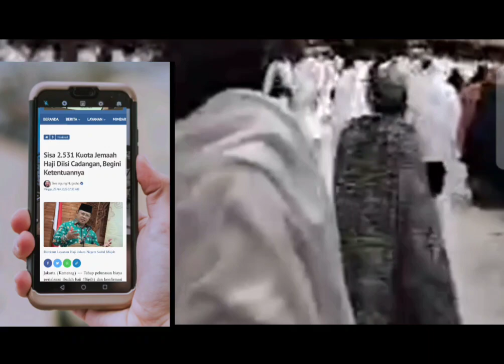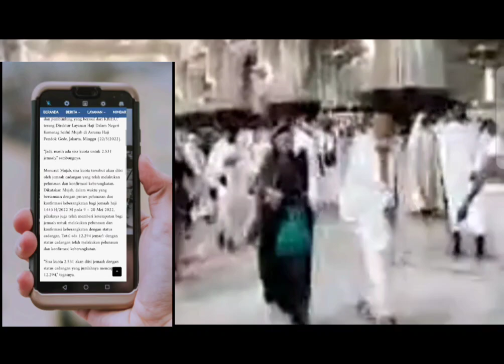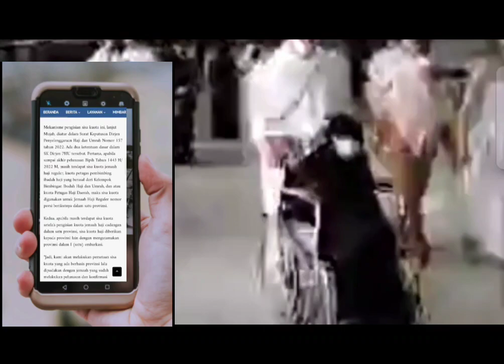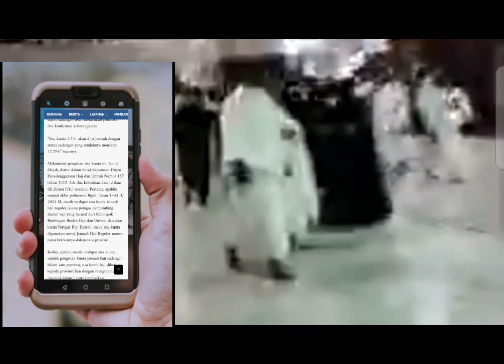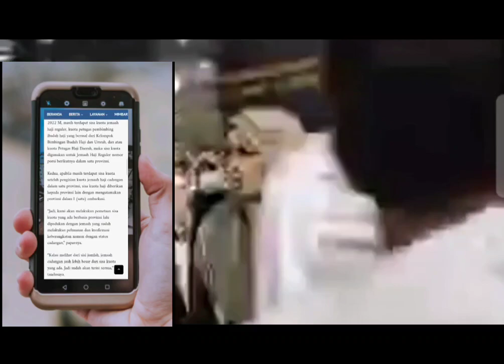Begini Ketentuan Kuota Cadangan Keberangkatan Ibadah Haji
@alhasantv Begini Ketentuan Kuota Cadangan Keberangkatan Ibadah Haji
Umur Antrian Haji  2021 dan lansia Pendaftar Haji yang Bagaimana Pengertian Calon Jamaah haji Lansia Bidang PHU sebagai percepatan haji reguler dan syarat pengajuan pendamping Lansia dan ada kuota Haji Khusus Lansia tahu 2020, apa syaratnya? yang Kemenag keluarkan aturan Baru Haji terutama untuk Lansia yang Batas usia daftar haji akan di kaji yang masa tunggu calon jamaah haji 65 Tahun keatas dan anggota Dpr sambut positif usulan batas usia daftar Haji serta Pendamping Jemaah Haji Lansia harus terdaftar minimal  tiga tahun yang jamaah Lansia dapat ajukan percepatan naik Haji, begini syaratnya. Berapa biaya haji Plus Sekarang 14 ribu calon jamaah haji 2021 khusus didaftarkan yang skenario keberangkatan Haji 2021 menyesuaikan nomor urut dan usia dan syarat terbaru umrah 2021,batas usia 18-60 tahun. pembatalan porsi  untuk dokumen pembatalan porsi dilakukan di:
Kanwil Kementerian Agama provinsi Kalimantan Timur, Kanwil Kementerian Agama provinsi Gorontalo,
Kanwil Kementerian Agama provinsi Papua Barat.